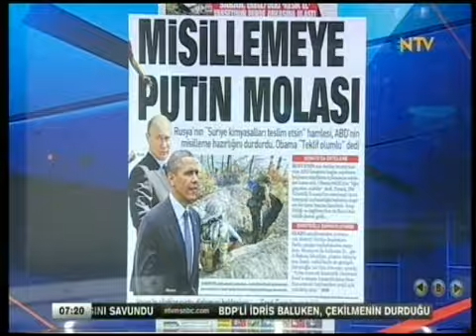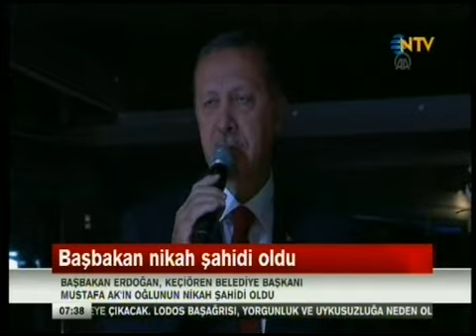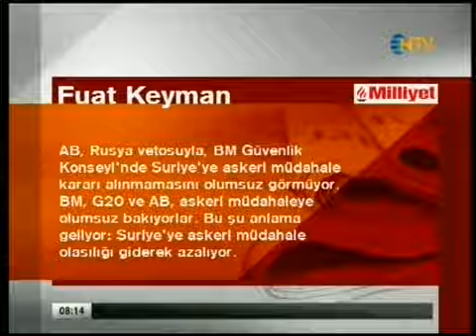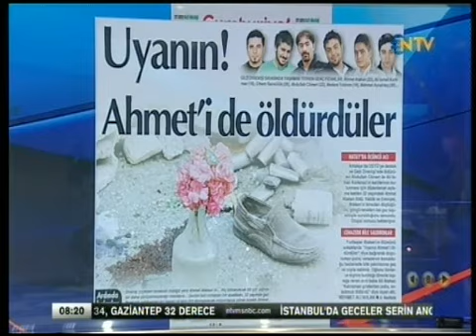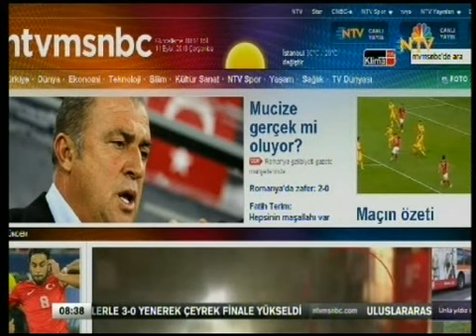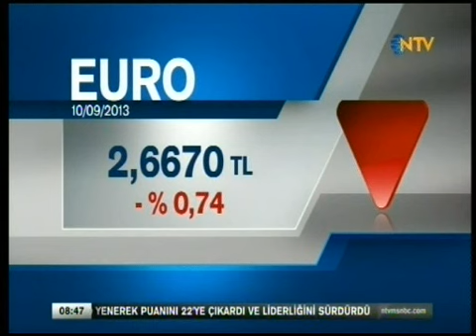11.09.2013-Güne Başlarken (Burcu Koç)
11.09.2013 Çarşamba sabahı itibariyle Türkiye ve Dünyadan haber Özetleri, NTV-Güne Başlarken (06:00-09:00), Burcu Koç'un sunumu ile